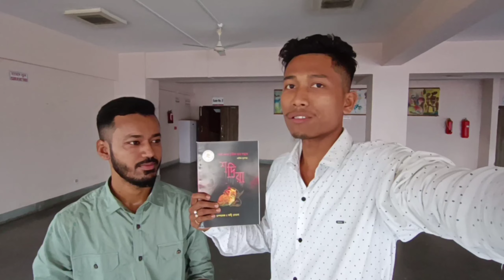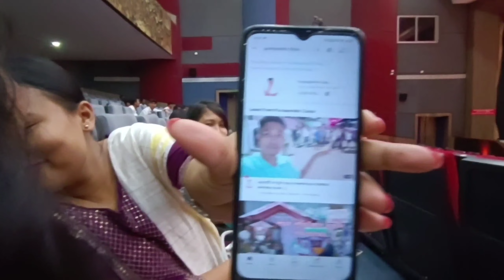কলাক্ষেত্ৰত আমি। প্ৰতিষ্ঠা দিৱস চুতীয়া ছাত্র সন্থা। কেৱল মাখন আৰু অমিতা জমনি চাওক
সৰুপথাৰ পৰা গুৱাহাটী কলাক্ষেত্ৰলৈ যাত্রা
চুতীয়া ছাত্র সন্থাৰ প্ৰতিষ্ঠা দিৱসলৈ বুলি। চুতীয়া ছাত্র সন্থাৰ প্ৰতিষ্ঠা দিৱসত মই যাওঁ সতীৰ্থ জাতি ভাই হঁতৰ লগত সেইবাবে এইবাৰো গ'লো চাওক চোন

দীপৰ বিলৰ পাৰত চাওক
ৰাণী পাহাৰ B. S. F. কেম্পৰপৰা কলাক্ষেত্ৰলৈ যাত্রা